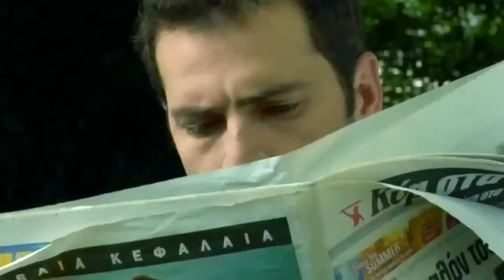Beautiful video about tolerance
Love and Tolerance